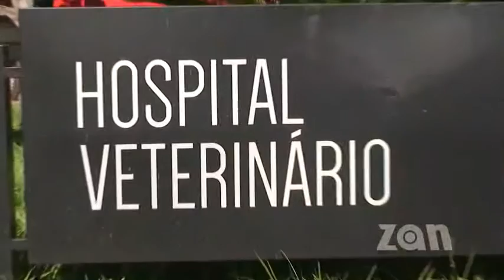Programa Saude Animal 05 08 2015 _ Zoonoses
Profª Drª Kátia Bresciani
Docente da UNESP de Araçatuba